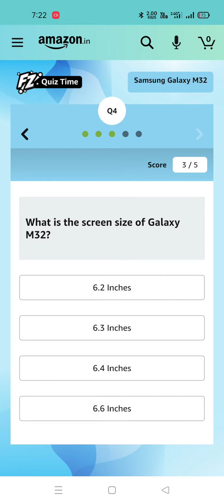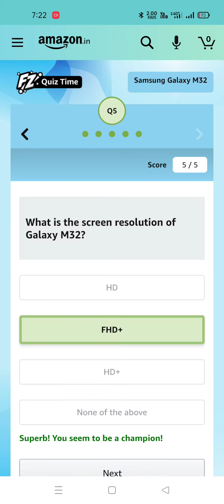Amazon Samsung Galaxy M32 Quiz 23 June 2021